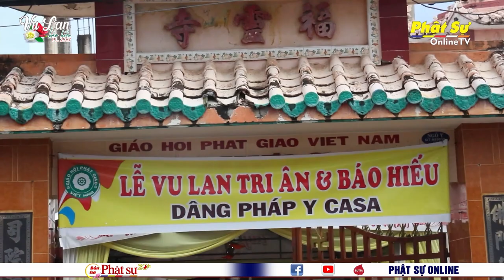KIÊN GIANG: CHÙA PHƯỚC LINH TRAO 600 PHẦN QUÀ CHO BÀ CON ĐỊA PHƯƠNG NHÂN MÙA VU LAN